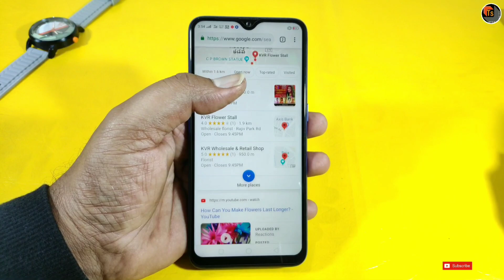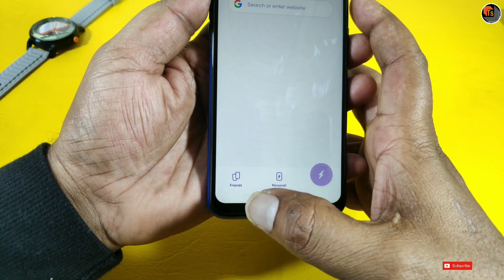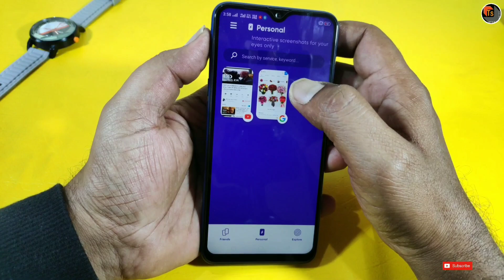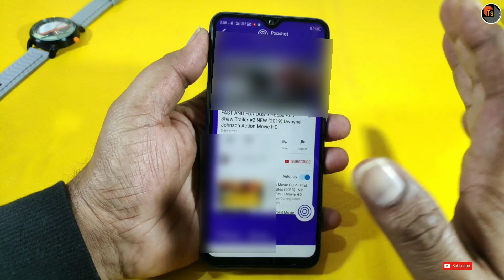Popshot Browser App Features & Review | Amazing Screenshot Application For Android | Tech Siva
Popshot Browser App Features & Review. Today, I present you the most amazing screenshot application for Android mobiles.